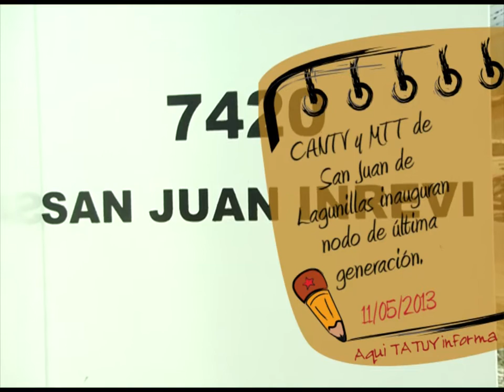CANTV y la MTT de San Juan de Lagunillas inauguran nodo de ultima generación.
Por un esfuerzo conjunto de la CANTV y la organización popular de las Mesas Técnicas de Telecomunicaciones (MTT) las comunidades de difícil acceso tienen hoy en día la oportunidad de tener acceso a las tecnologías de la información y la comunicación; tal es el caso de la comunidad de San Juan de Lagunillas en el Edo Mérida, quienes éste sábado 11 de mayo inauguraron un nodo de ultima generación el cual permite que mas de 600 personas se beneficien del acceso al servicio de lineas telefónicas e Internet que ofrece la CANTV.